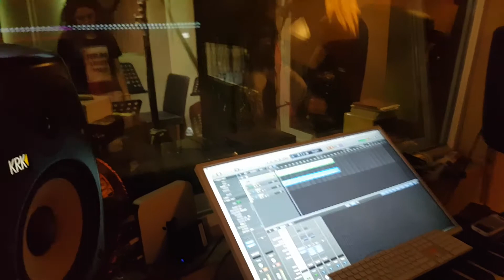ÇİNARE MELİKZADE. SAİDE GULİYEVA. SEDAT SAKARYA. İSMET URAŞ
Studio sms by sedatsakarya